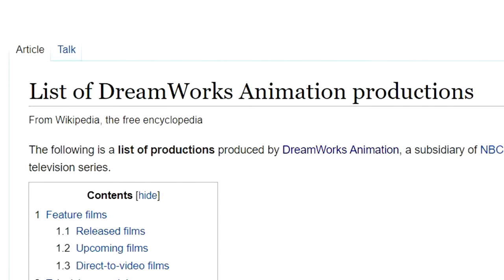T'ai Fu: Wrath of the Tiger - The Pseudo-Prequel to Kung Fu Panda? | LordBento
Dreamworks Interactive's spiritual predecessor to their parent company's own Kung Fu Panda, kinda-ish...

Been wanting to talk about this game for awhile, since only a handful of people have done so.  So, I'll be remedying it with this video.

Hope you enjoy this "review" on "T'ai Fu: Wrath of the Tiger" on the Playstation 1.

And thanks for sticking around, I appreciate it.  ^^